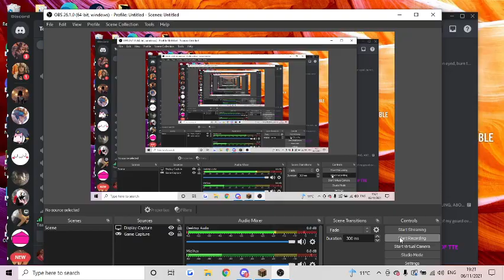To The End UHC S22 E4 - "Gapple Enthusiast"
Thumbnail by Max!